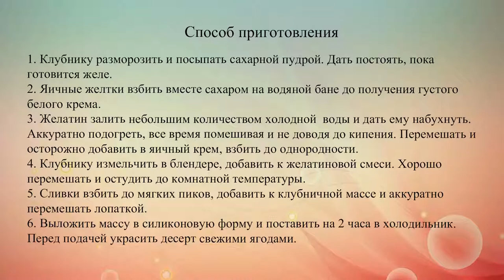Клубнично сливочный десерт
Клубнично-сливочное желе – прекрасный десерт, который как нельзя лучше подойдет для девичника или романтического ужина.